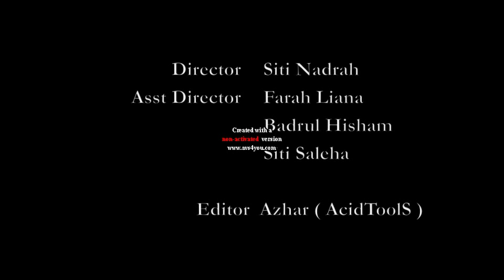The Ugly Sally by IHYPJ Students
Final project for GEL 3022. Group Members: Nadrah, Saleha,Badrul,Farah (Culinary Batch 20). Lecturer: Mr. Amir Hafiz Ismail